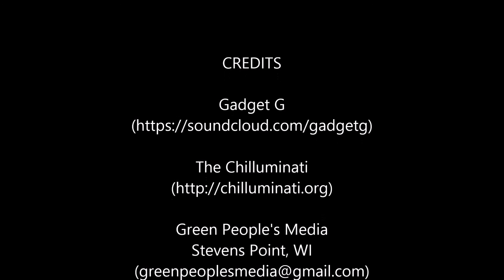GadgetG 3seoa10th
A third clip from Gadget G, "Hardware Set" at the Sacred Earth Full Moon Festival - Chilluminati 10th Anniversary, July 31, 2015, Black River Falls, WI.  Since this was a Full Moon Festival, the Full Moon is the subject of this clip...